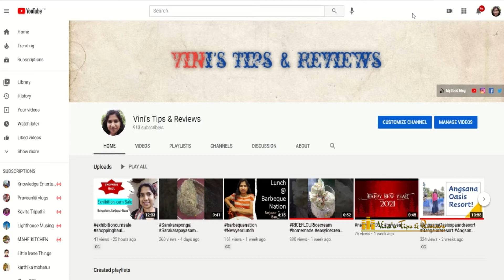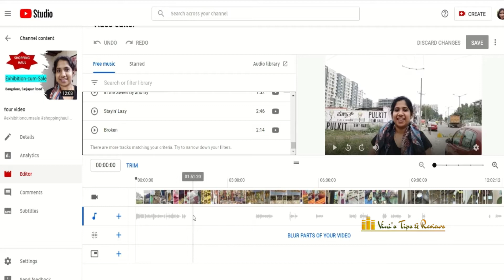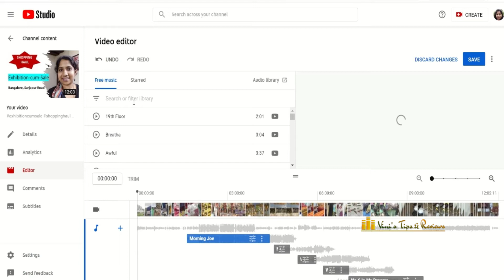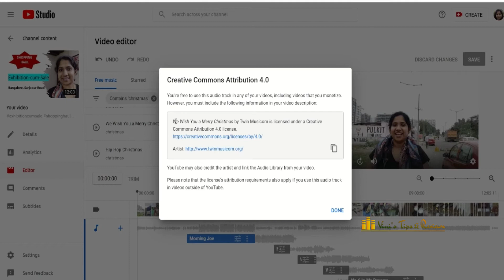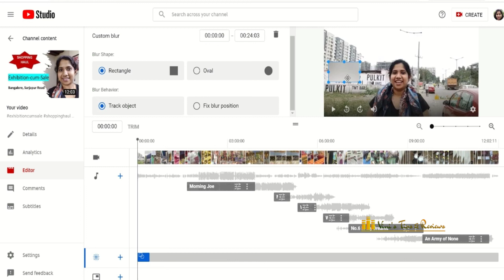How to Add Music to Your YouTube Video in 2021 | How to blur objects | Malayalam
Adding music to your Youtube videos can make them more engaging for your audience. In this video, you'll learn how to easily add music to your Youtube videos using youtube studio.
Also how to blur objects in the already uploaded videos.